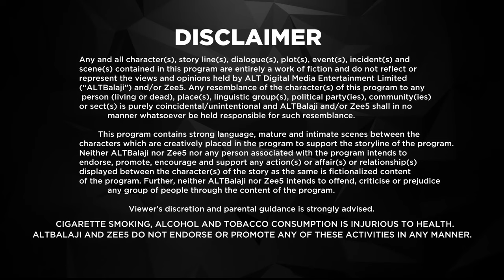Fixer | New Episode 12 | Today's Episode | Altt | New Hindi Webseries Latest Episode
Watch the latest episodes of Fixerr , a full web series in Hindi from ALTT. Also, watch the newly released Hindi web series from 2024 exclusively on ALTT Telefilms
ATS Officer Jayveer Malik's stands suspended after an unfortunate mistake at work in Delhi. Meanwhile, an industrialist offers him to fix a situation in exchange for money. He ends up in Mumbai using odds means to fix the problem, but then another one shows up. He decides to suit himself to the changed circumstances and settle down in Mumbai as a fixer for Mumbai movie mafias & industrialists. Soon the glamour of adventure and money begins to fade out, and he finds himself stuck in adangerous cycle. To end this game of crime, he decides to play them all! Binge on Fixerr… kyunki ab game badlega!
Cast: Varun Badola,Shabir Ahluwalia,Mahie Gill,Karishma Lala Sharma,Isha Koppikar,Gagan Anand,Anshuman Malhotra,Mukesh Chhabra

Directors: Ankush Bhatt

Fixer is here to help

 / altt.in